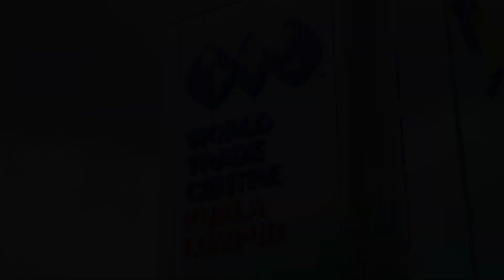MAJLIS PELUNCURAN IPFC (IPCC, POLICE, FRIENDS AND COLLABORATORS)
KUALA LUMPUR, 3 Disember 2024 - YAB Perdana Menteri, Dato’ Seri Anwar bin Ibrahim telah menyempurnakan Majlis Peluncuran IPFC (IPCC, Police, Friends and Collaborators) di Dewan Merdeka, World Trade Centre Kuala Lumpur.

Suruhanjaya Bebas Tatakelakuan Polis (IPCC) selaku badan pemantau bebas yang bertujuan menggalakkan integriti, mengadakan mekanisme aduan dan siasatan bagi penanganan salah laku serta mengesyorkan penambahbaikan kebajikan dan kesejahteraan Anggota Pasukan Polis telah merangka satu program yang dikenali sebagai IPFC (IPCC, Police, Friends, and Collaborators).

IPFC ialah inisiatif strategik IPCC untuk memantau integriti pasukan polis, melindungi hak asasi, dan mempertingkatkan standard kepolisan. Inisiatif ini memudahkan penyampaian perkhidmatan, menggalakkan kerjasama pelbagai pihak, serta meningkatkan kesedaran awam tentang pentingnya integriti pasukan polis bagi memastikan kestabilan, keharmonian, dan keselamatan negara.

Turut hadir, YB Datuk Seri Saifuddin Nasution bin Ismail, Menteri Dalam Negeri, barisan Jemaah Menteri, pengurusan tertinggi perkhidmatan awam, Ketua-ketua Setiausaha kementerian berkaitan, Ketua Polis Negara, perwakilan-perwakilan luar negara, serta wakil-wakil daripada kementerian, jabatan dan agensi kerajaan, pertubuhan bukan kerajaan, syarikat swasta dan institut pengajian tinggi.